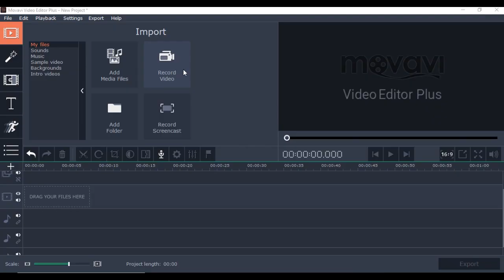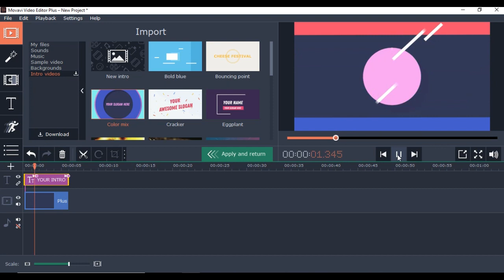MOVAVI PLUS | INTRO TEMPLATE 3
Hello friends ...
How to make cool and amazing 2d intro in movavi plus video editor...It's so simple and easy...Let's do start.

If you have facing any problems in filmora, filmora pro, hitfilm, edius, Pr.